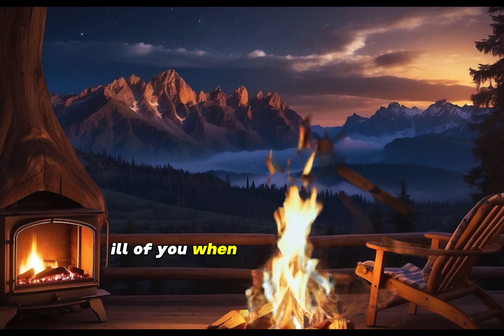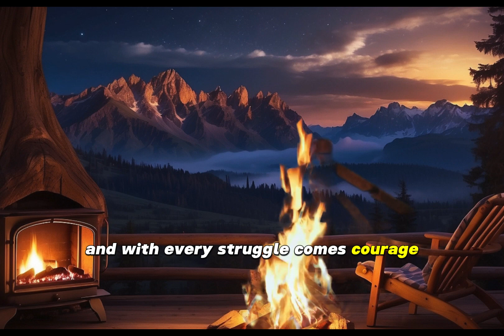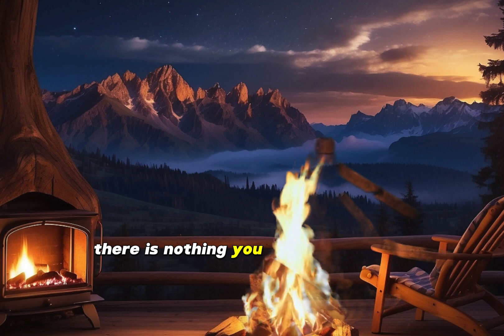Life Lessons I Learned Too Late That I Still Regret.. | Motivational Quotes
in this Video Life Lessons I Learned Too Late That I Still Regret.. | Motivational Quotes
In This Video  Life Lessons I Learned Too Late That I Still Regret.. | Motivational Quotes we talk about quotes about life. These quotes will change your life. These life lessons will help you.

discover powerful life lessons and motivational quotes in our latest video, 'Life Lessons I Learned Too Late That I Still Regret..' This video is a heartfelt exploration of the wisdom gained from experiences, the regrets that come from learning lessons the hard way, and the motivational insights that propel us forward. Perfect for anyone on a journey of self-improvement or in need of a motivational boost, this video will inspire you to reflect, grow, and embrace the lessons life teaches us.

🌟 What You'll Learn:

Insightful Life Lessons: Explore the profound lessons that have the power to change your perspective on life, love, and success.
Motivational Quotes: Get inspired with powerful quotes that motivate you to take action, pursue your dreams, and live life to the fullest.
Overcoming Regrets: Learn how to turn regrets into valuable life lessons that fuel your growth and future successes.
Personal Growth Tips: Discover strategies for personal development and how to apply these life lessons to your own journey towards self-improvement.
💡 Whether you're facing challenges, seeking wisdom, or simply in need of motivation, this video is for you. It's never too late to learn from the past and make positive changes for the future. Join us as we delve into the life lessons that, although learned too late, have the power to transform our lives.

Your journey is unique, and we'd love to hear how you've turned regrets into stepping stones for success.